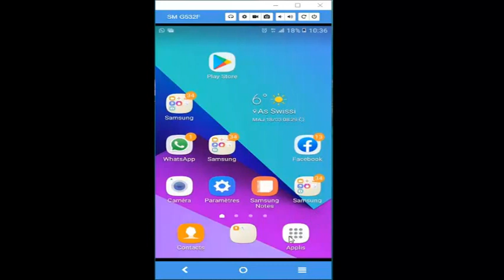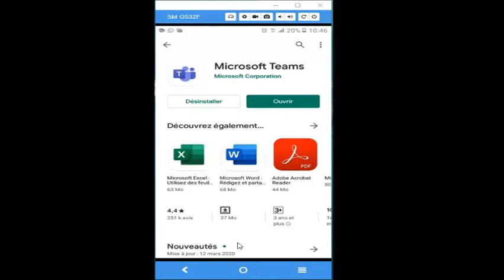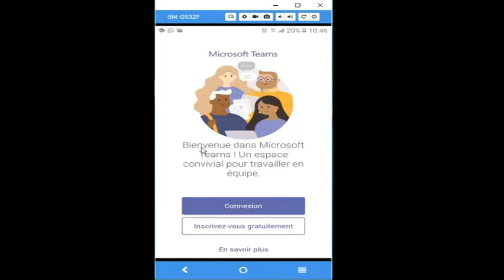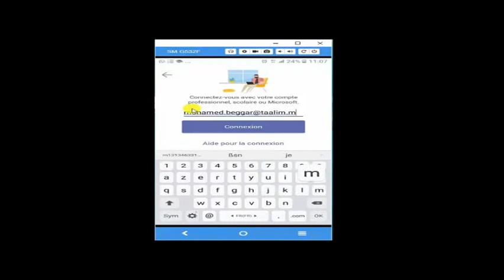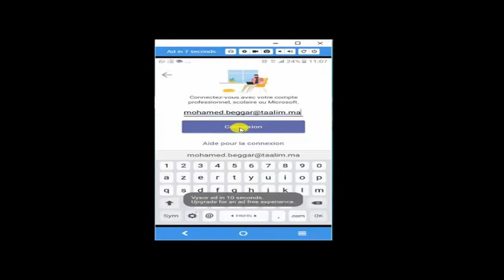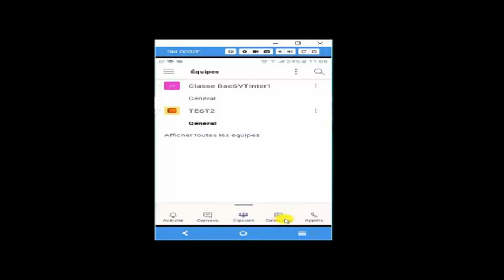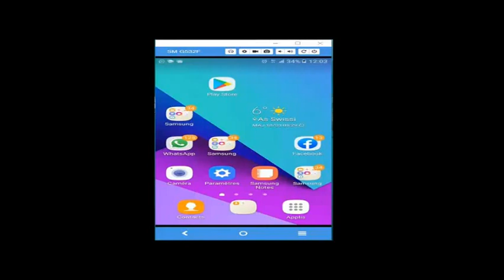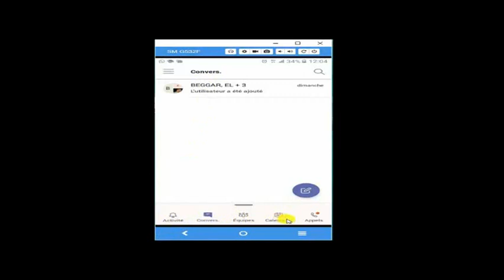11 travailler avec portable